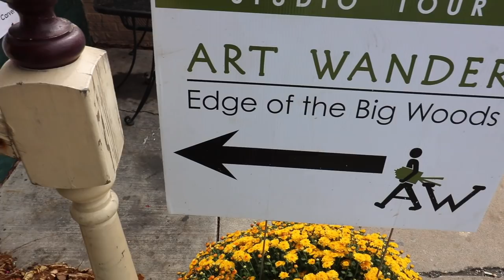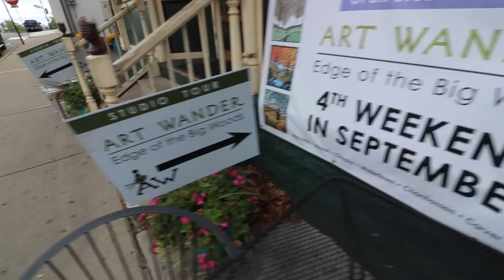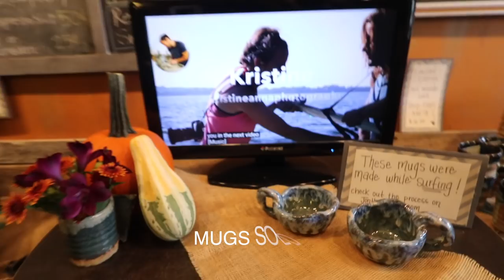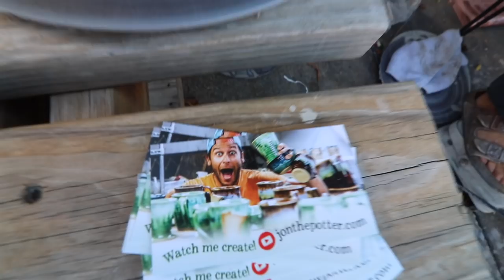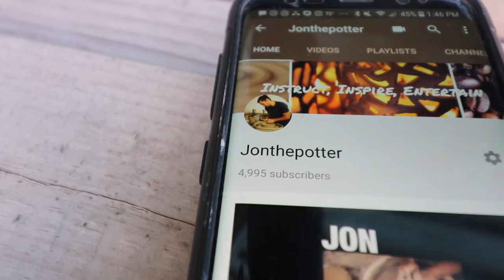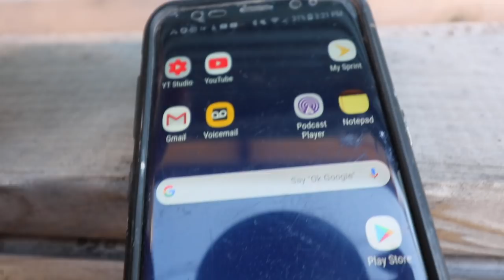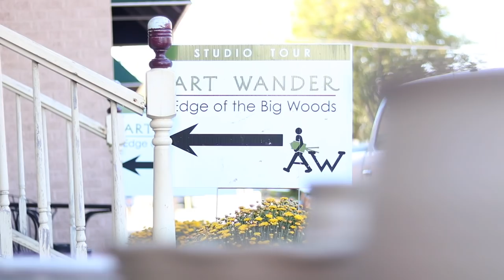How to SELL at an ART SHOW - Art Wander VLOG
This video is all about the Art Wander weekend!  We go through some of the things that I learned from the weekend about how to sell at an art show.  I sold lots of my handmade ceramic pottery pieces and had a very fun weekend!

Jonthepotter
115 South Olive St.

We have drawings for pottery, insider Jonthepotter info, and a community of people who love handmade STUFF!

Your support helps me to make MORE videos, BETTER videos, MORE pottery, and BETTER pottery!

My Wheel
My Kiln